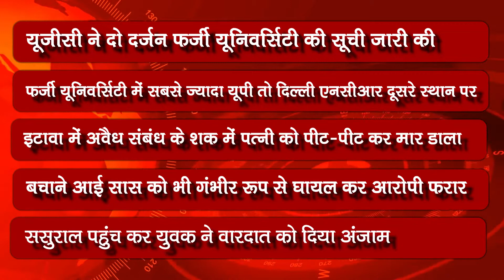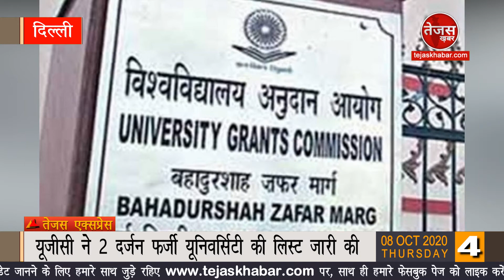TOP 10: दिनभर की बड़ी ख़बरें ...